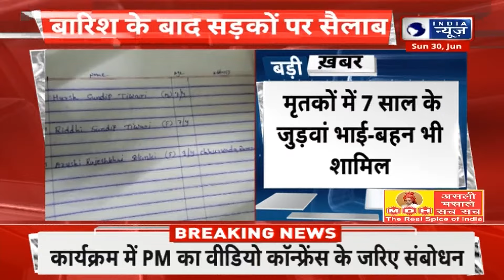Gujrat Breaking News : गुजरात में बारिश के पानी से भरे गड़हो में डूब कर 3 बच्चो की मौत | India News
गुजरात के वापी में दर्दनाक हादसा |  बारिश के पानी से भरे गड़हो में 3 बच्चो की मौत | मृतक में 7 साल के 2 जुड़वा बच्चे भी शामिल है | भरे पानी के गड़हो में नहाने गए थे ये 3 बच्चे | बच्चो की मौत के बाद परिवार में छाया मातम |

Tragic accident in Vapi, Gujarat.  3 children died in potholes filled with rain water. The deceased also include 2, 7 year old twins. These 3 children had gone to bathe in ponds filled with water. There is mourning in the family after the death of children.